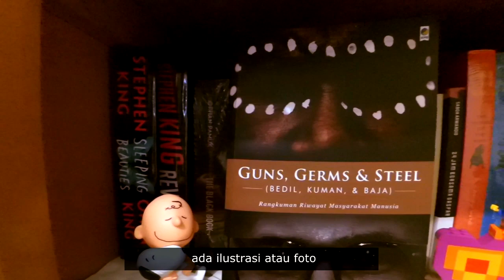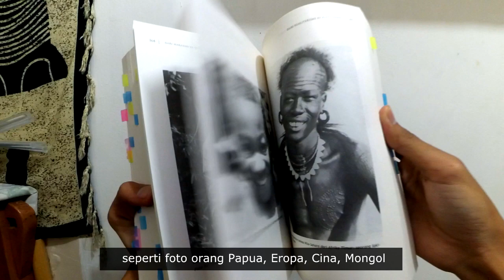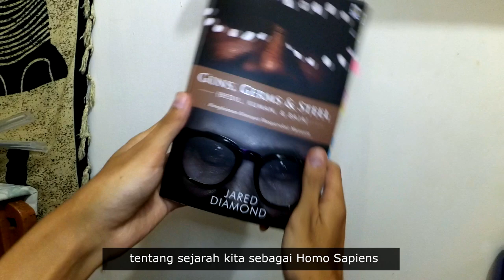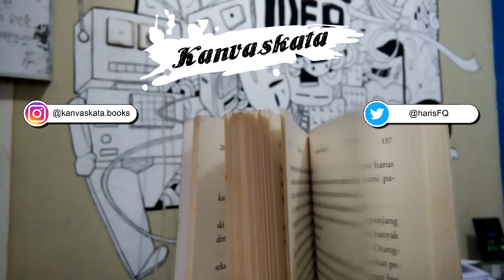Review Buku: Guns, Germs & Steel (Jared Diamond) | Booktube Indonesia